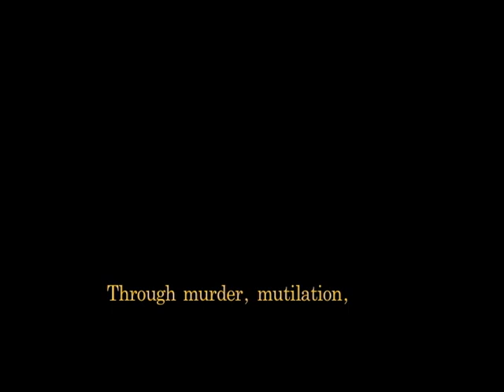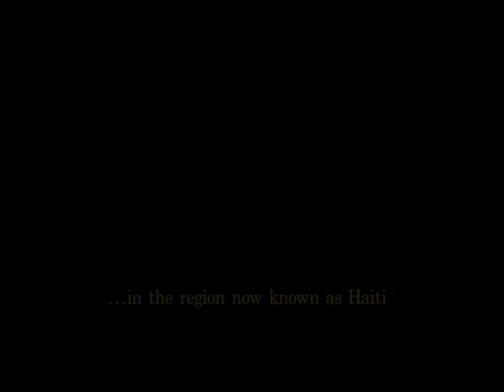1492 - George Floyd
If we don't understand History - it is difficult to interpret the Present.
Hopefully this (2 min. 42 sec.) film we created will shed some light